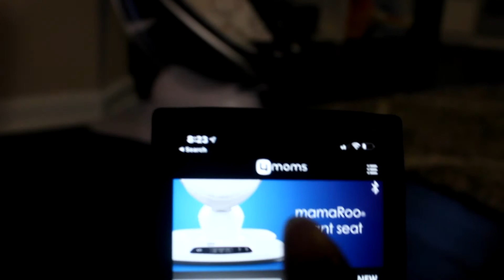4moms Mamaroo Swing Review | Is it Worth the Price?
Hey guys! Today I’m reviewing the 4Moms Mamaroo after actually using it for about a month.

*Product links down below*

Was it worth the price? Tune in to find out!

For those interested in purchasing I have a product link below for both the mamaroo and newborn insert.

4Moms Mamaroo :

4Moms Newborn Insert